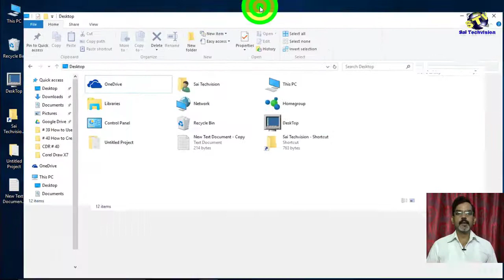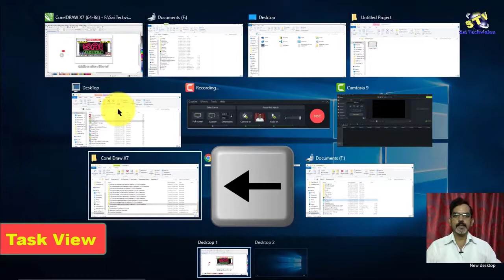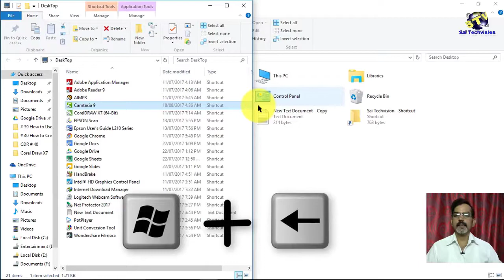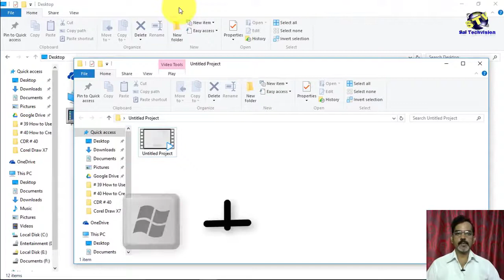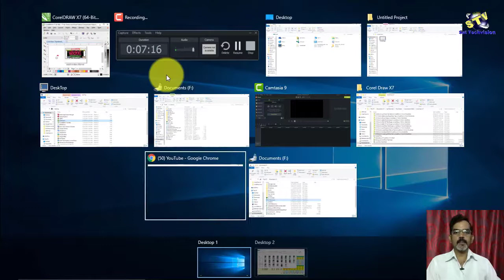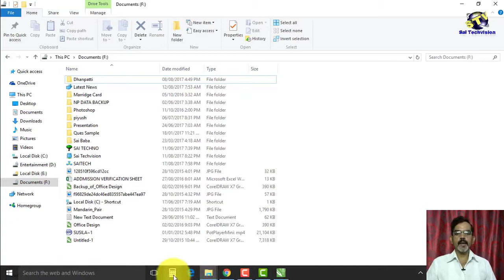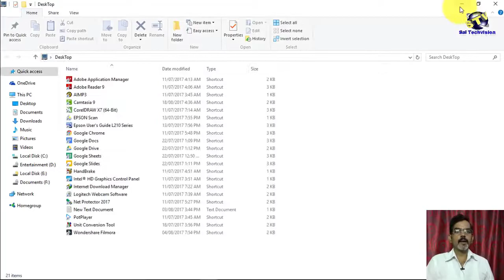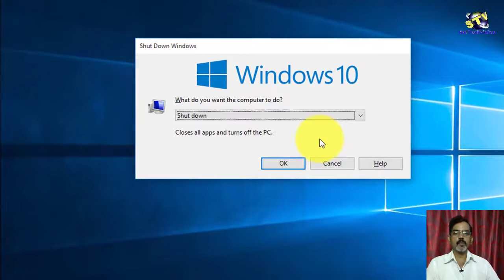Windows 10 Hidden Features You will not Know |Hindi/Urdu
Namaskar Doston ! Is Video me Windows 10 ke kuchh khas Features & kuch khas Shortcut Keys ke bare me bataya gaya hai jise use karke aap apna kafi Time bacha sakte hain.